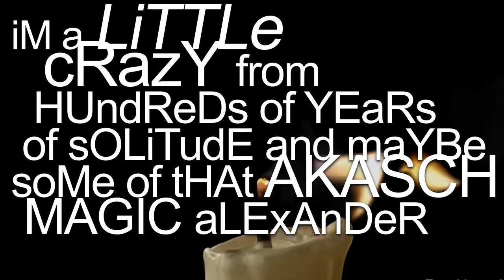[ArcheAge] Tales of the Twelve in 4 Minutes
Following the format of the "history of japan" and "history of the world" videos -- This is my AADocu submission for the Lucius Motion Picture Awards. :D

Made by Wanderer of Wynn (NA) ~